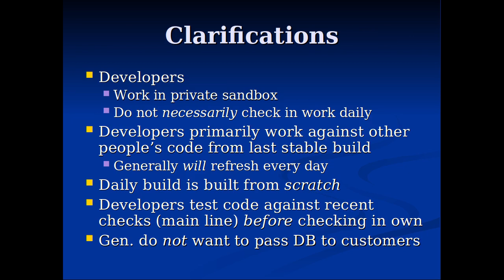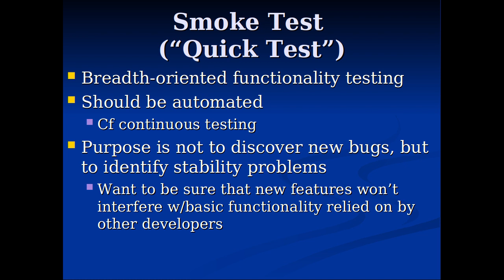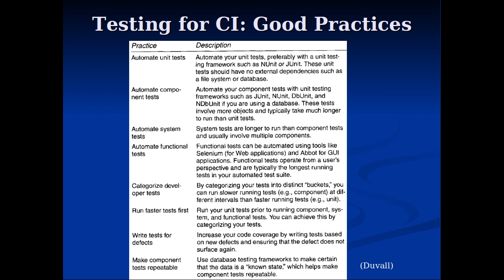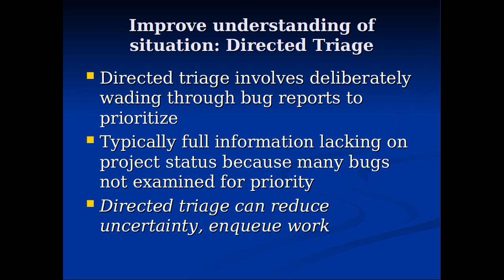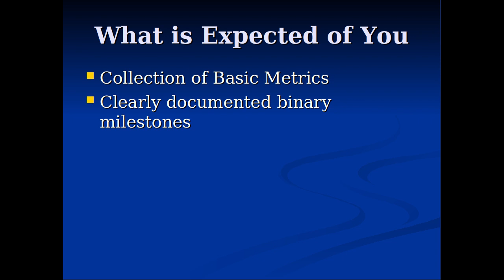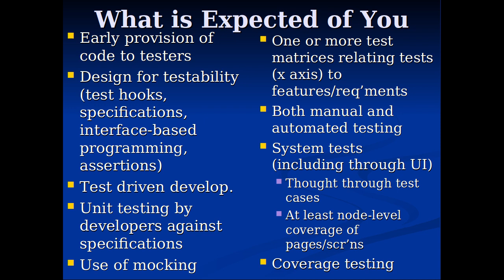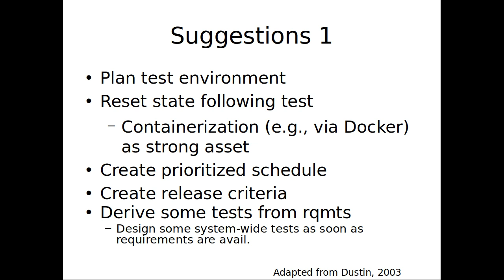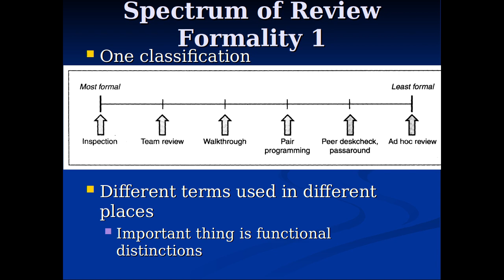Best Practices part 3